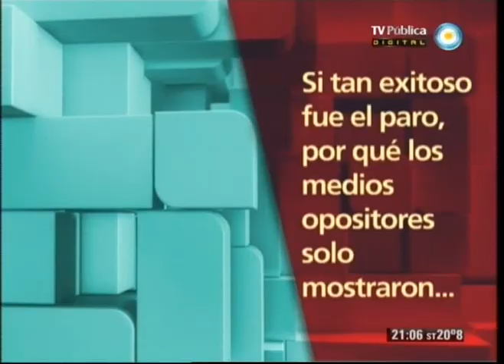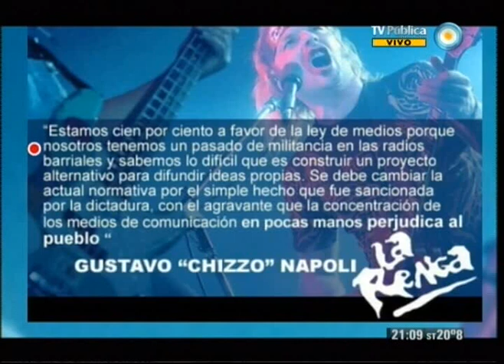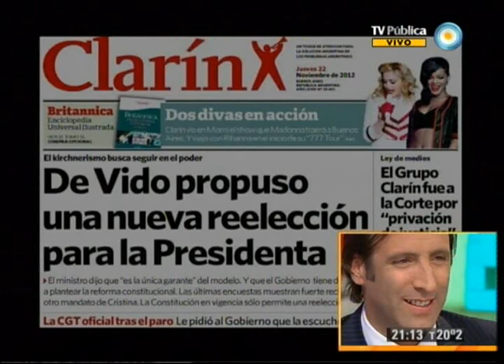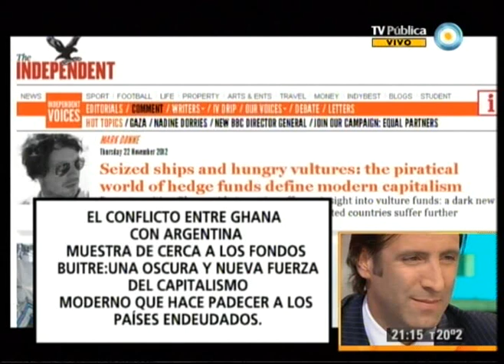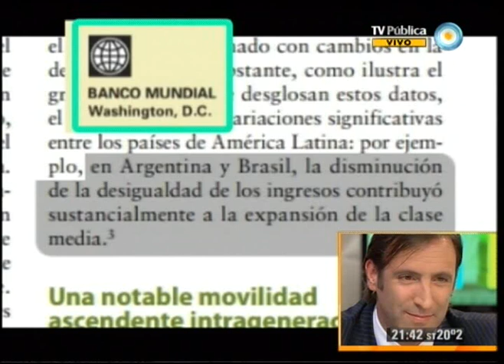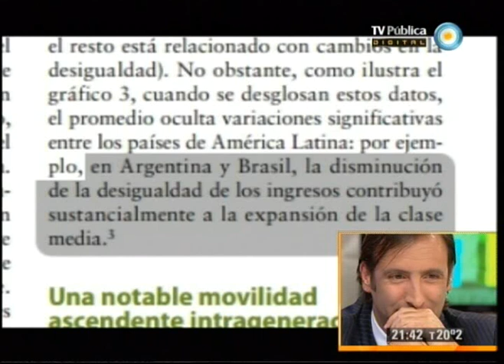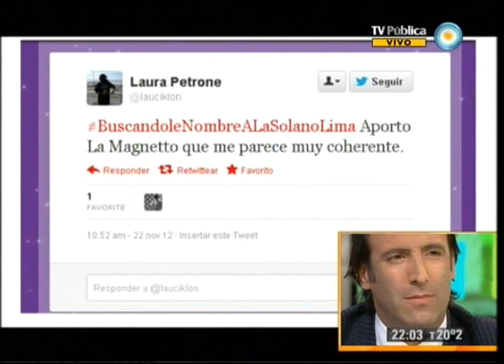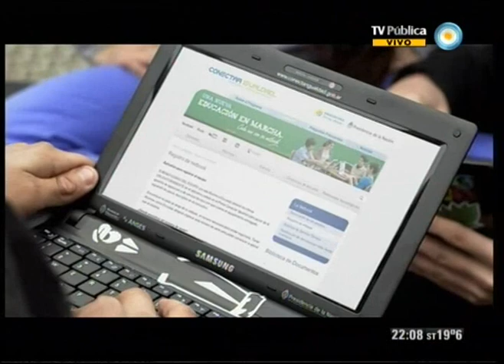678 - 22-11-12 (1 de 4)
El juez de los fondos buitre falló a favor de los fondos buitre; Mirtha Legrand: "Cristina ganaría porque los pobres la votan"; la extorsión del martes: violencia y cortes para lograr acatamiento; y el musical en vivo de Ana Prada. Nos visitan el Ministro de Economía de la Nación Hernán Lorenzino y la cantante y compositora uruguaya Ana Prada.